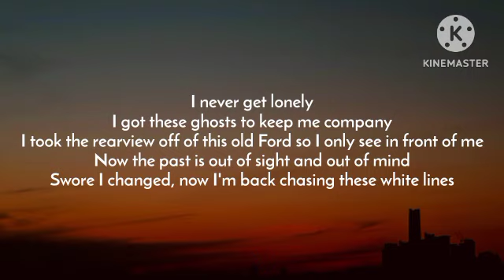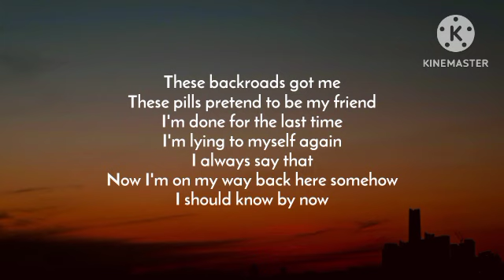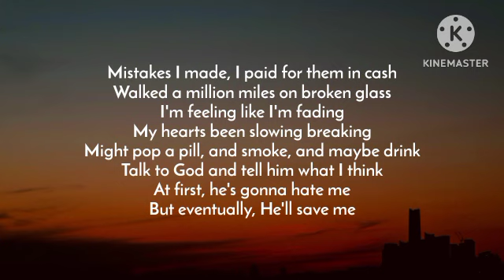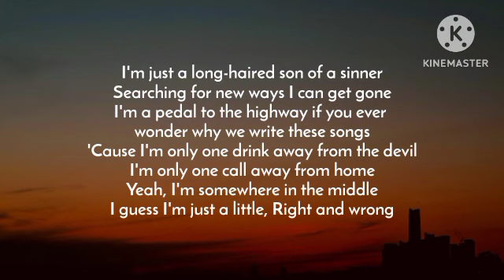Jelly Roll - Son Of A Sinner (Lyrics)